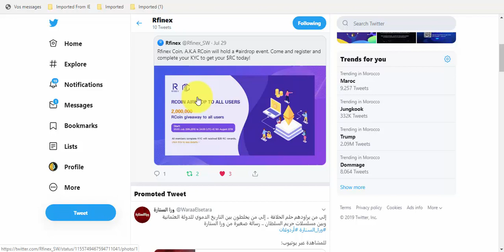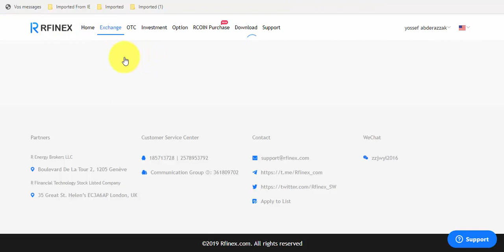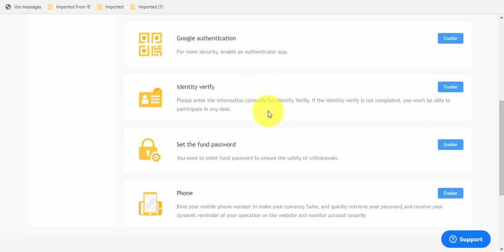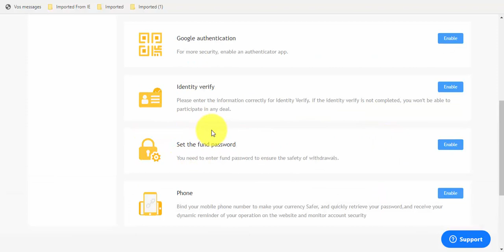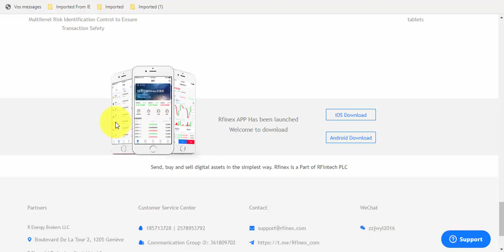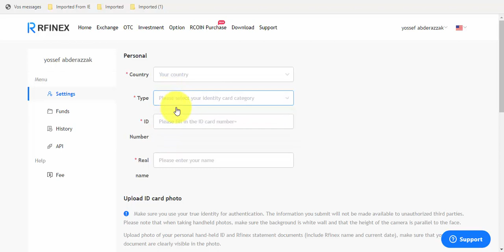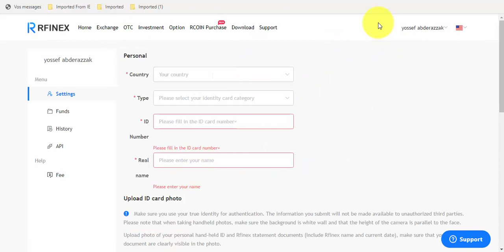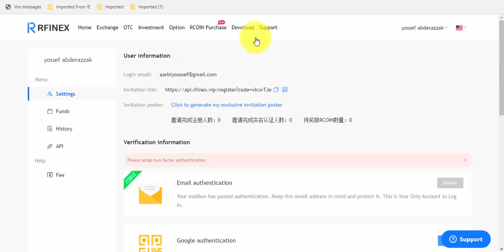RCOIN 40$ عملة تمنها مرتفع صادقة 100% يمكنك تحويلها إلى بيتكوين في منصة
Referral Id : vlcxrTJe

الربح من الأنتيرنيت
myetherwallet
,ico,
coinmarketcap,
coinpayment,
eth,
bitcoin,
litecoin,
airdrop,
binance,
yobit,
doge,
btc,
bot,
,إربح مجانا,
,free ltc
,free btc
,عملات مجانية
الربح,
,إستراتيجية,إردروب
شرح البيتكوين
,شرح
,محفضة
,الإستتمار,
الربح من الانترنت من خلال مشاهده الفيديوهات صادق 100  ربح حقيقي
, كيفية الربح من الانترنت بسهولة وسرعة, كيفية الربح من الانترنت 2020,